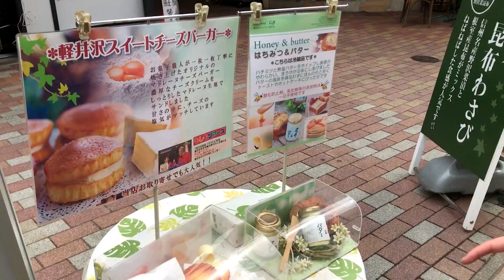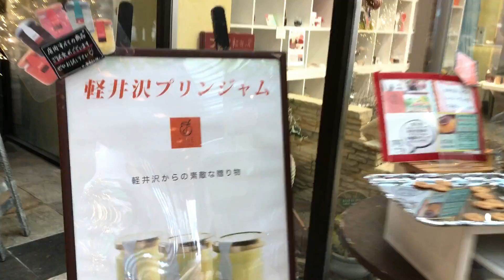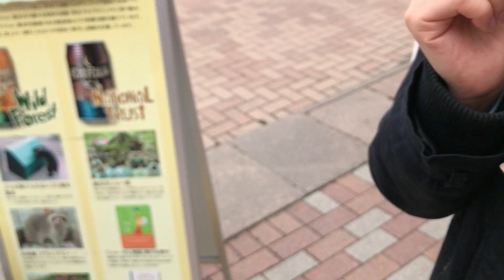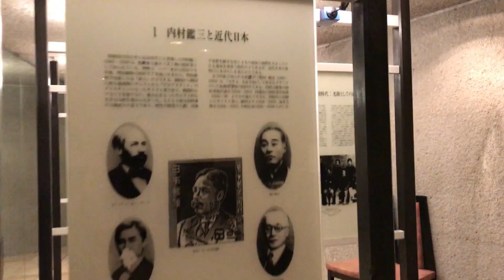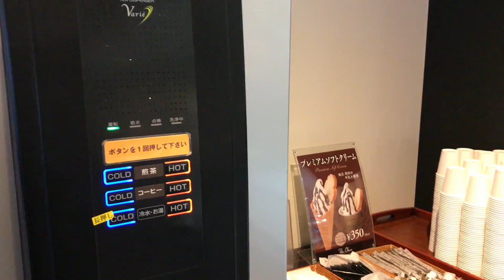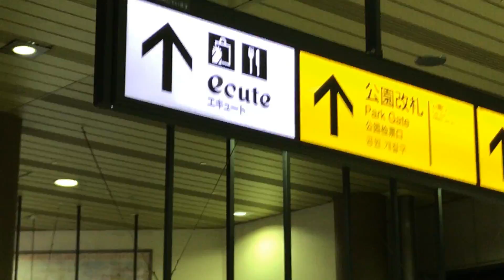【東京近郊怎麼玩】我們包下了輕井澤、上野夜櫻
想知道大家喜歡有背景音樂還是沒有背景音樂
但是有音樂的話講話人聲會變得更小
沒有音樂又有點無聊
好矛盾啊～～

✪ Info

舊輕井澤車站 ➭ 舊銀座商店街 ➭ 榆樹小鎮 ➭ 石之教堂 ➭ 巧克力工廠 ➭ 還腳踏車 ➭ 王子outlet ➭ 上野車站 ➭ 上野公園賞夜櫻 ➭ 牛角放題

下集待續...

影片錄製 ➭ iphone7
影片剪輯 ➭ Filmora